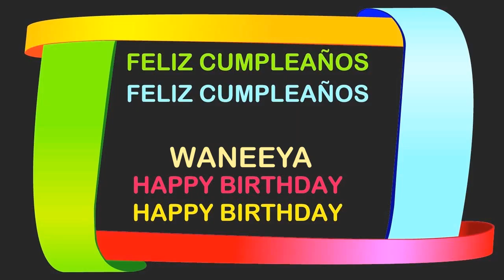Waneeya Birthday Postcards & Postales - Happy Birthday